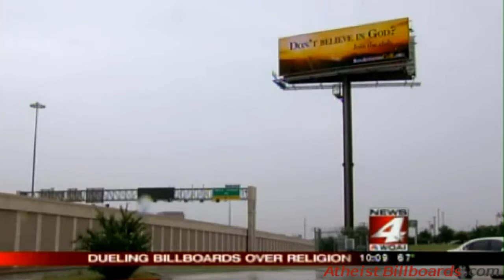Atheist Billboard - San Antonio, TX - San Antonio Coalition of Reason - Local news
Report on the billboard in Texas with the message "Don't believe in God?